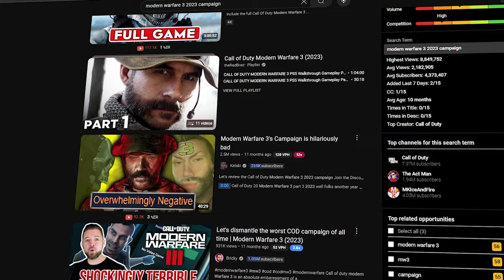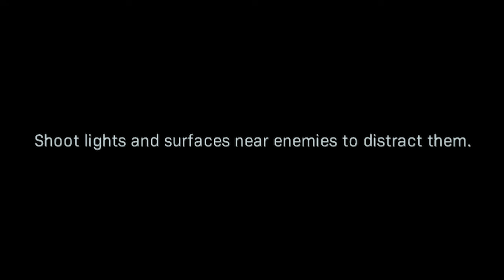Can Open Combat Missions Be GOOD?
Open Combat Missions in Modern Warfare III were lazy, however this one is GREAT!